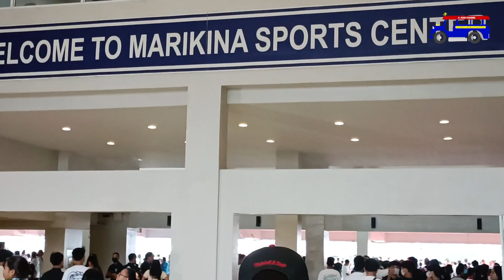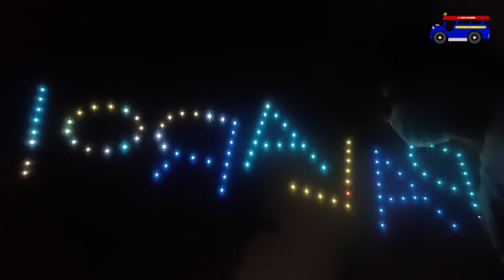63rd Palarong Pambansa Closing Program (Fireworks and Drone Display) Marikina 2023